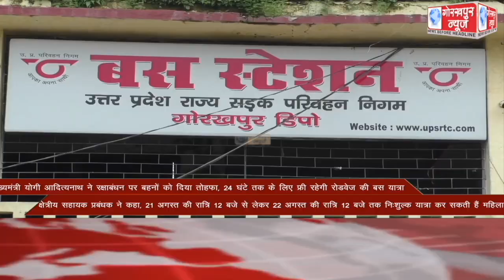GORAKHPUR NEWS Headlines 19-08-2021